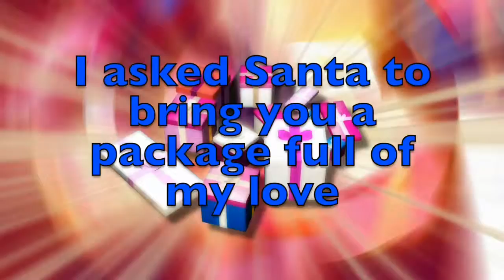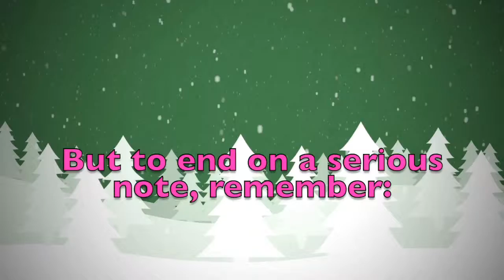Merry Christmas Yanira! A special message just for you.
Merry Christmas dear Yanira! These are a few personalised thoughts just for you! Did you like them? Would you send your Christmas wishes to your other friends...? On this youtube channel you will find videos for all kinds of names and nicknames. So, what are you waiting for? Surprise your friends by sending them a personalised video!